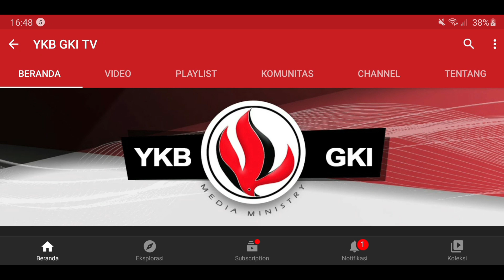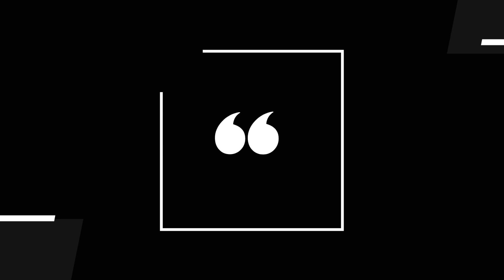JENDELA HATI 454 - BIJAK DALAM MEDIA SOSIAL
Renungan Harian Lansia “Jendela Hati” untuk hari ini, Kamis, 16 Juni 2022,
Didasarkan pada : Amsal 11 : 9
Dibawakan oleh : Pdt. Em. Samuel Tjahjadi, dari GKI Sinode Wilayah Jawa Timur